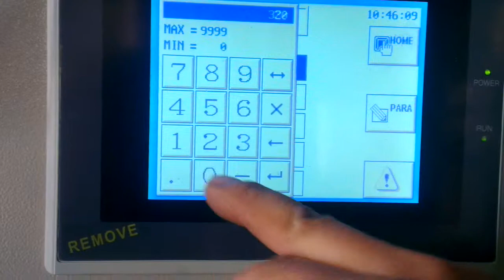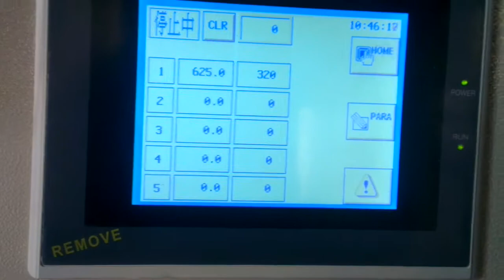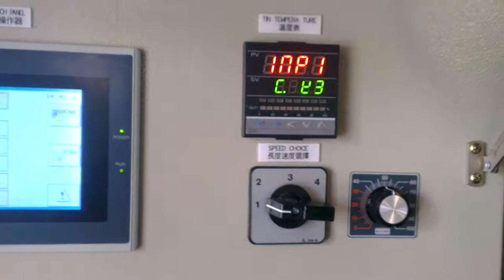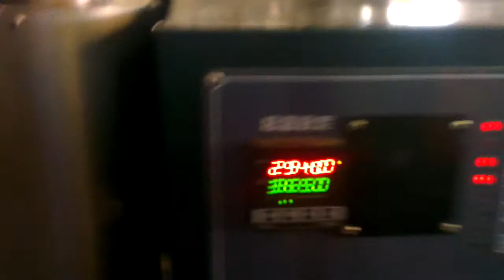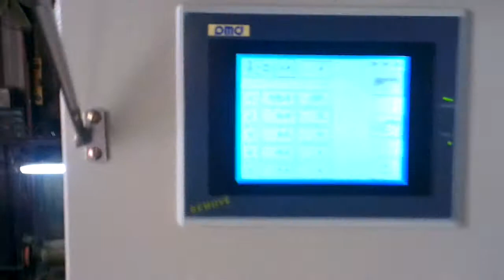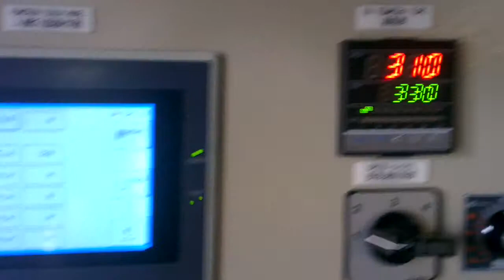1_30_2013 Tube Machine Gas System